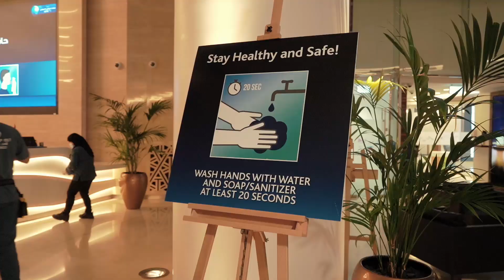ADIB HQ Sanitization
Because the health and safety of our customers, staff and community is our priority, we take precautionary measures to make sure we achieve the highest levels of health, safety & security across all of our branches, ATM’s and offices. ⁣⁣⁣